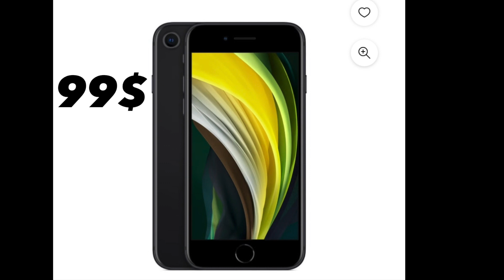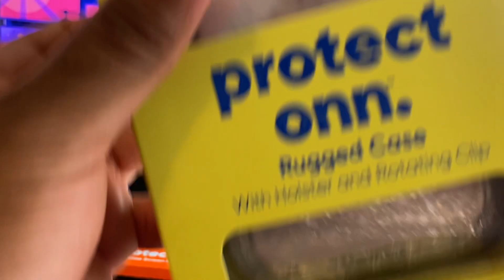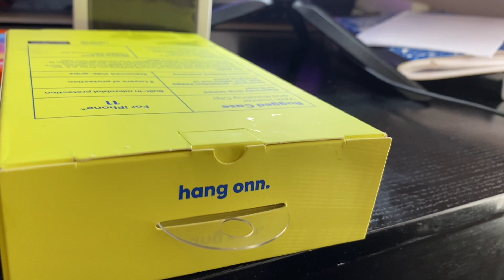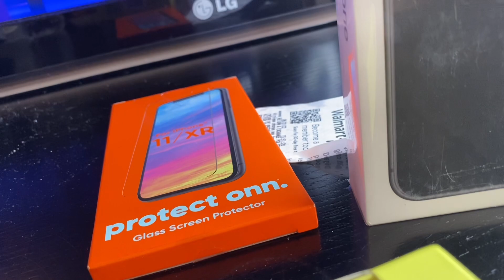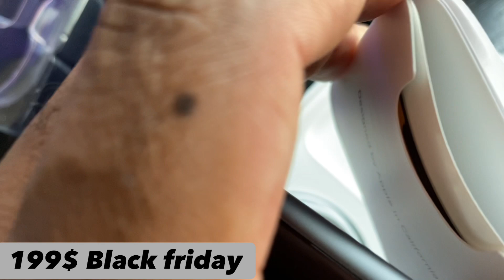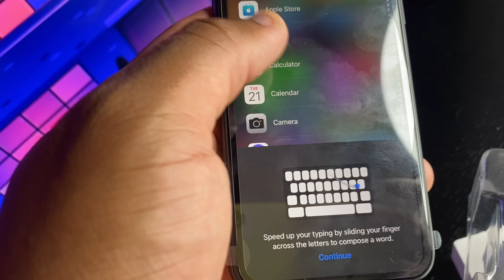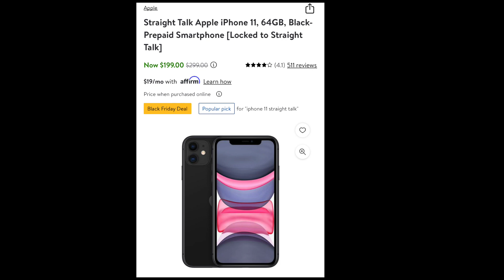J'AI ACHETÉ UN IPHONE LE MOINS CHER DU MONDE AUX ÉTATS-UNIS || El Kabeya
Le prix des iPhone aux etats unis
Telephone Aux etats unis
Comment Acheter un telephone iPhone
iPhone En promotion

Annoncés le 7 septembre, l'iPhone 14 Pro et l'iPhone 14 Pro Max sont les nouveaux smartphones phares haut de gamme d'Apple, vendus aux côtés des iPhone 14 et iPhone 14 Plus à moindre coût.  Les modèles d'iPhone 14 Pro sont beaucoup plus riches en fonctionnalités que les modèles d'iPhone 14, offrant des améliorations de la technologie de l'appareil photo, de meilleures capacités d'affichage, une puce A16 plus rapide, et plus encore.

 Les modèles d'iPhone 14 Pro de 6,1 et 6,7 pouces ressemblent aux modèles d'iPhone 13 Pro avec des bords plats, un boîtier en acier inoxydable, un dos en verre mat texturé, une résistance à l'eau IP68 et un écran protégé par Ceramic Shield, mais les bosses de la caméra sont plus grandes pour  accueillir de nouveaux objectifs, et l'affichage a également changé.

 Il n'y a plus d'encoche pour le système de caméra TrueDepth, Apple adoptant à la place ce qu'il appelle l'île dynamique, une découpe en forme de pilule à l'avant de l'écran qui abrite l'équipement de la caméra et peut changer de forme et de taille à l'aide d'un logiciel en fonction de ce qui est  sur l'écran.